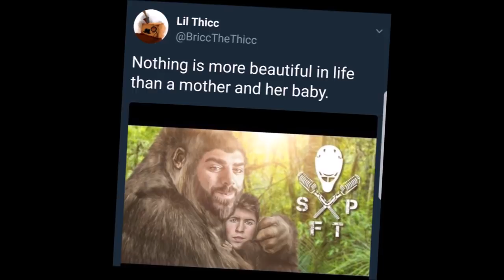KEEMSTAR BROKE UP WITH ME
KEEMSTAR HAS BLOCKED ME FROM TWITTER. MY LIFE IS FALLING APART.